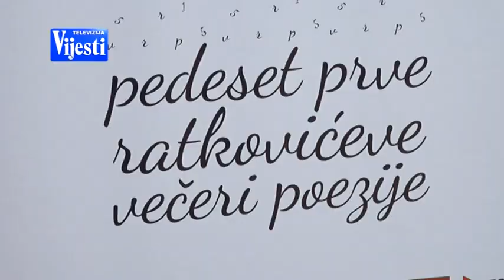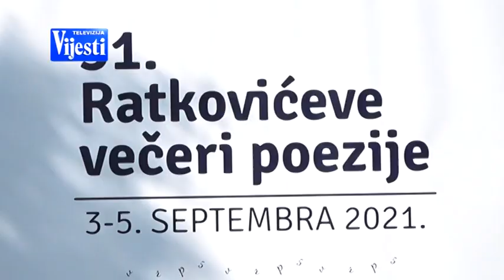NEDŽAD IBRAHIMOVIĆ | Vijesti Online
VIJESTI U POLA 7 - NEDŽAD IBRAHIMOVIĆ | Vijesti Online